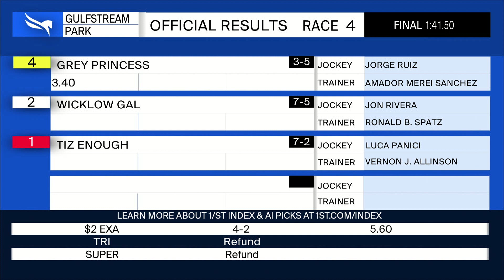Gulfstream Park March 8, 2024 Race 4